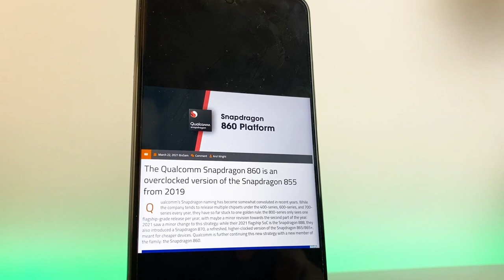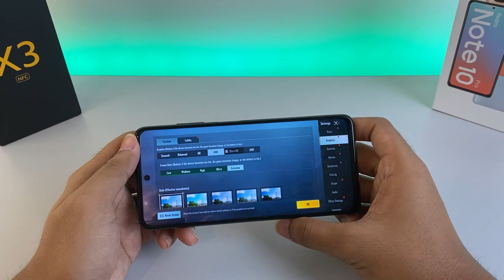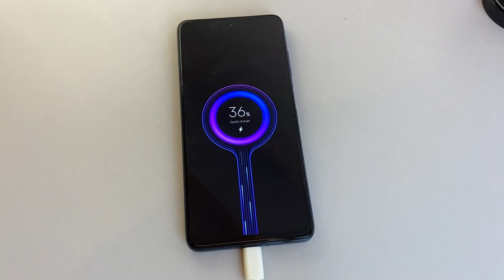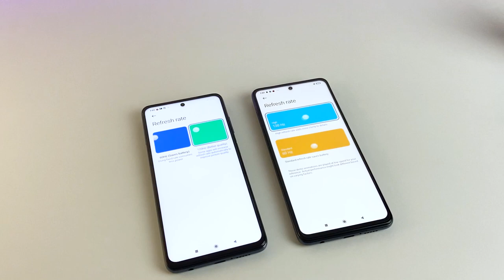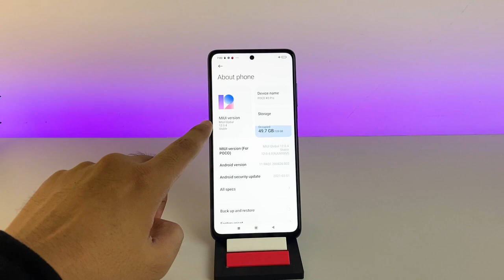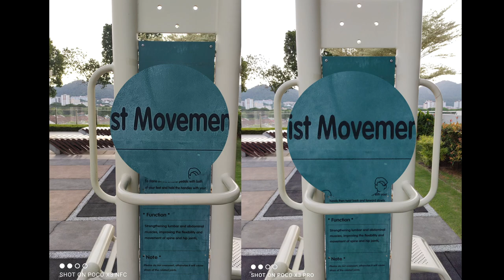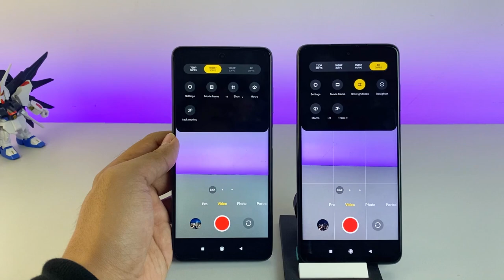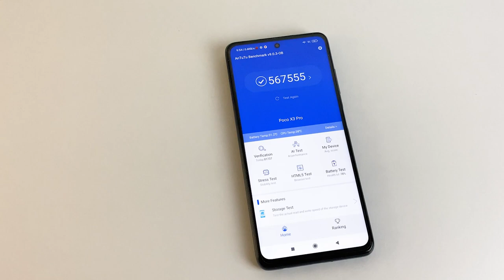Beda kelas BOSS : Review Poco X3 Pro